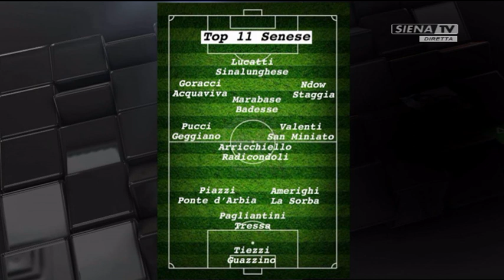Domenica Sport Sera (Luca Luchini) 18-02-2018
Un programma a cura di Alessandro Lorenzini con Giovanni D'Agostino.
Ospite in studio: Luca Luchini.
Ospiti al telefono: Pierfrancesco Binella coach VisMederi Costone Siena, Francesco Regoli all. Staggia Calcio.
Hanno collaborato: Gabriele Voltolini e Giulio Valenti
Interviste: Matteo Mecacci coach Soundreef Mens Sana Basket 1871, Daniele Sandri ala Soundreef Mens Sana Basket 1871, Michele Mignani all. Robur Siena, Danilo Bulevardi e Stefano Guberti centrocampisti Robur Siena.

Mixer video Diego Gasparoni  RVM Renato Tascio  Grafiche Mixer audio Frantz Plantone - Una produzione RadioSienaTV Srl 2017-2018